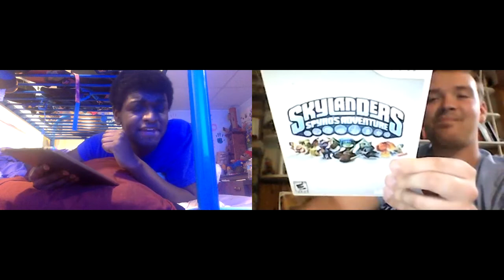Ethan’s NJ Vlogs ‘21: Week 2 Return Recap!